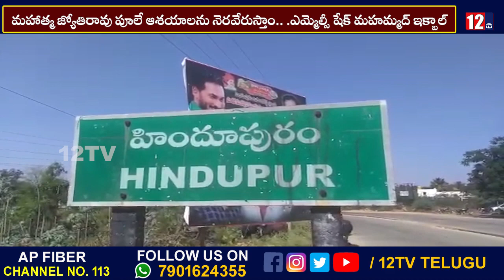మహాత్మ జ్యోతిరావు పూలే ఆశయాలను నెరవేరుస్తాం.. .ఎమ్మెల్సీ షేక్ మహమ్మద్ ఇక్బాల్